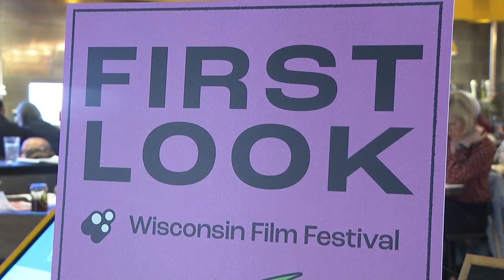Fans get sneak peak at highly anticipated Wis. Film Festival guide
The highly anticipated film guide for the 26th Wisconsin Film Festival will launch Thursday.